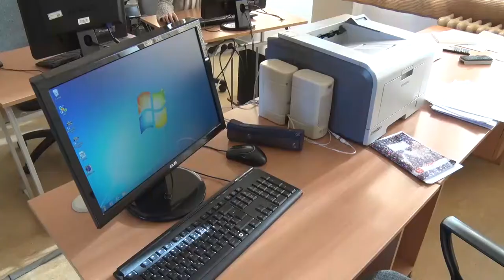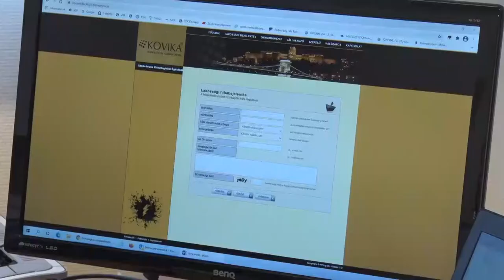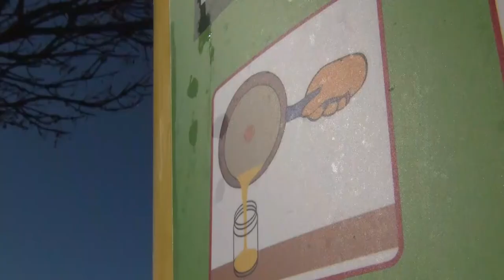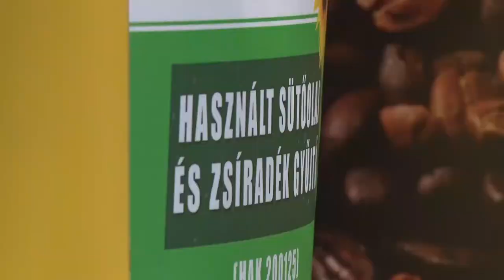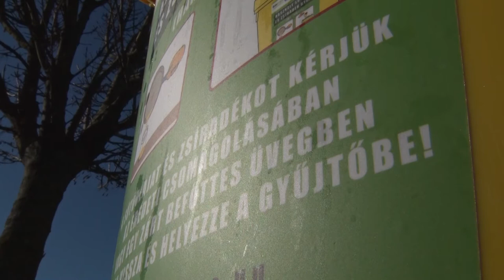Bonyhadi naplo 20210115